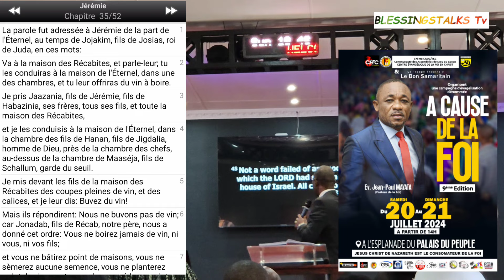RADIO PAROLE VIE MESSAGE DU 21 JUNE 2024